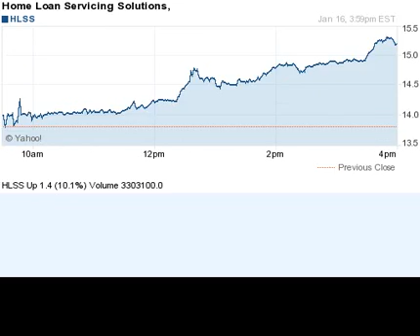150116 biggest gainers